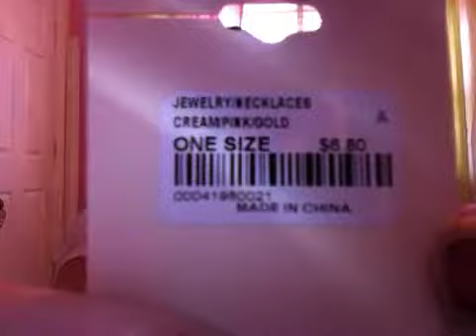small haul! h&m, xx1, sears and macys!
hope you enjoy the haul dotty it's a small one!